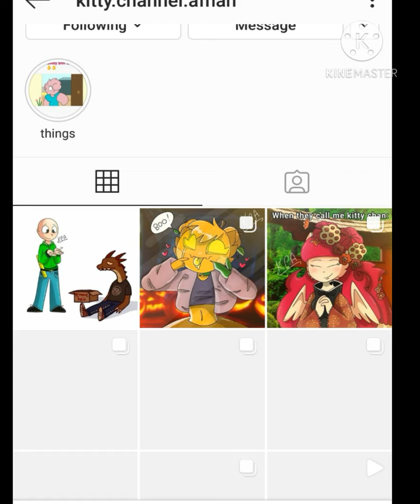kitty channel afnan- pumpiggy speedpaint and Baldi???